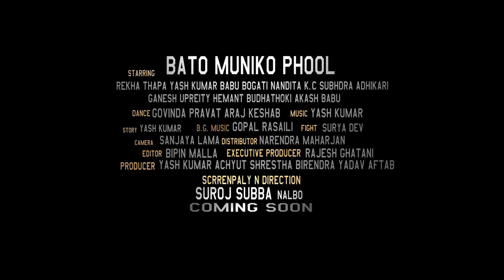Bato Muni Ko Phool Nepali Movie Trailer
Director: Suraj Subba "Nalbo"
Producer: Rajesh Ghatani
Editor: Bipin Malla
Cast: Yash Kumar, Baboo Bogati, Rekha Thapa, Nandita KC etc.
Post Production: Busy Bee Entertainment Pvt.Ltd.